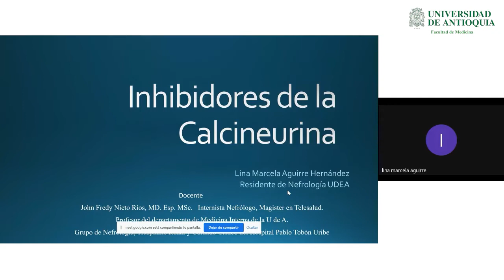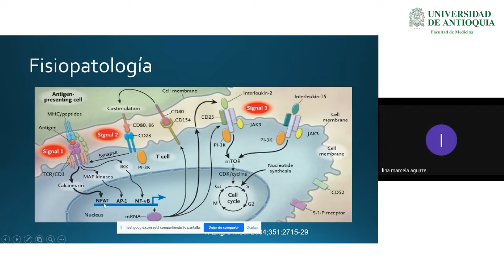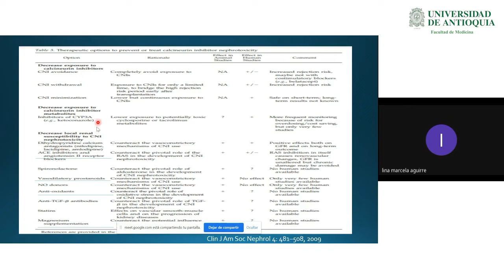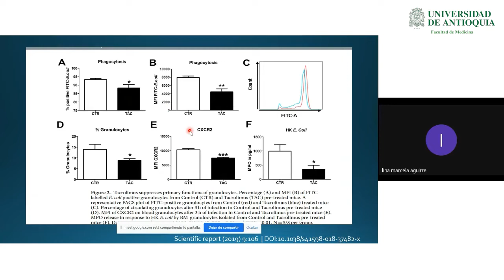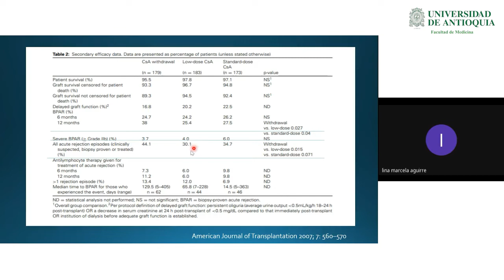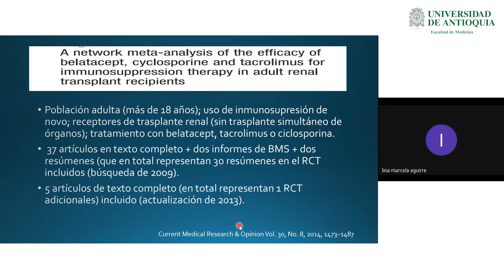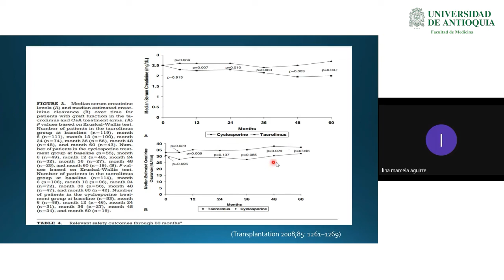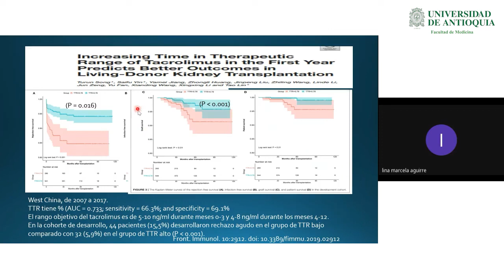Ciclosporina y Tacrolimus en Trasplante Renal - Dra. Lina Marcela Aguirre